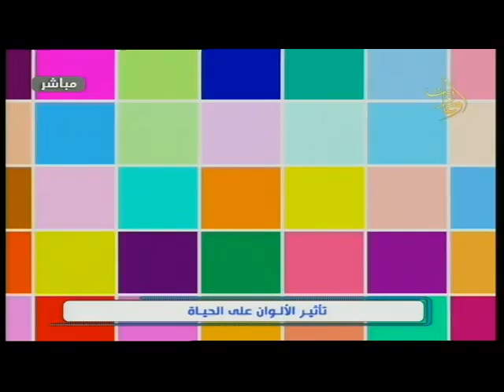صباح أوغاريت 22 10 2018 الألوان و تأثيرها على حياتنا اندريه عبد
اعداد  : فداء عيسى
تقديم : لارا صالح - مها مروة
الضيوف: اندريه عبد فنان تشكيلي
للحديث عن  الألوان و تأثيرها على حياتنا
اخراج: وهيب غفر
قناة اوغاريت